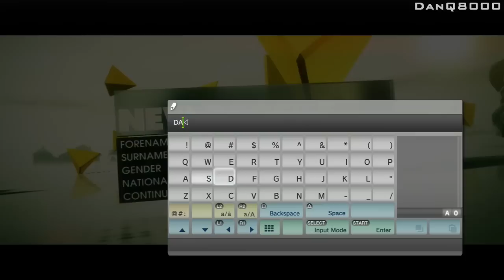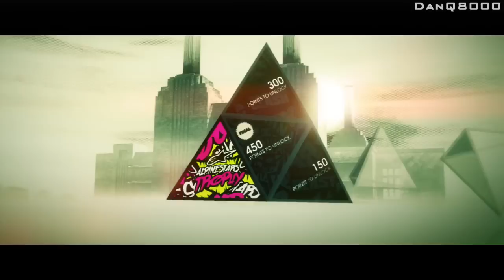Dirt 3 - Let's Play - Part 1 - [Alpinestars Trophy] - "Don't Need VIP" | DanQ8000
"DON'T NEED VIP"

Dirt 3
Let's Play - Part 1
With Commentary

PS3 Gameplay

Dirt 3 is a rallying video game and the third in the Dirt series of the Colin McRae Rally series, developed and published by Codemasters. However, the "Colin McRae" tag has been completely removed from this iteration (having previously been removed from only American versions of previous games in the series).

The game was released in Europe and North America on 24 May 2011, and two days later in Australia for Microsoft Windows, PlayStation 3 and Xbox 360. The Japanese version of Dirt 3 was released on 25 August 2011.